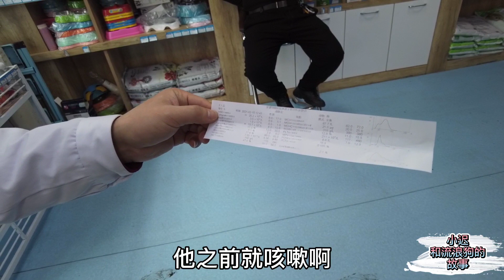20210215 - Dog rescue in China 小遲流浪狗救助站，迎來了年后的一大喜事，3个重病的狗狗出院了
奌滴在心头，您的支持是我最大的動力。

欢迎加我的微信，我拉你们进微信群“小遲和流浪狗的救助群ˋ，

WeChat: chongsheng66666688

关爱生命，从救助身边的每一只流浪狗做起。东北小伙小迟，和您分享我与流浪狗的故事。

西瓜视频：小迟和流浪狗的故事